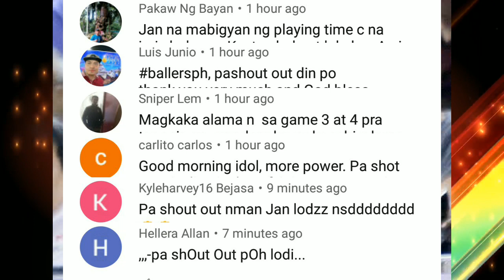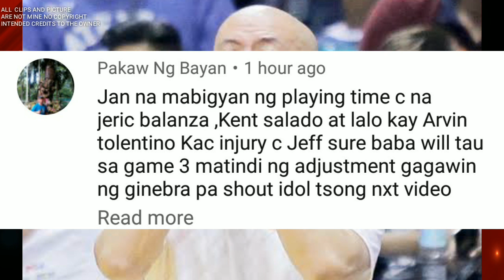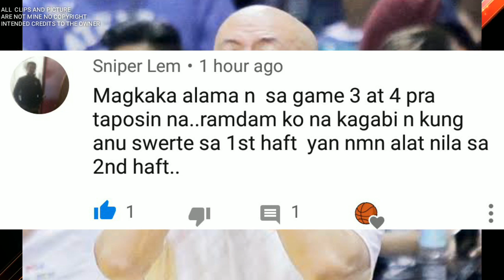PBA UPDATES: PLANO NI COACH TIM CONE SA GAME 3 UMUBRA KAYA | GINEBRA VS MERALCO GAME 3 SEMIS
COACH TIM CONE UMUBRA KAYA ANG PANIBAGONG PLANO NGAYUNG GAME 3 ? AT SINO NGABA ANG MAKAKAKUHA NG PANGALAWANG PANALO NGAYONG GINEBRA VS MERALCO GAME 3

PBA UPDATES
GINEBRA UPDATES